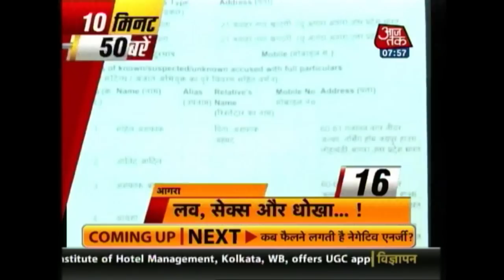10 Minute 50 Khabrien: High Profile Sex Racket Busted in Goa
Watch the top news stories of the day in this quick roundup. Listen to-
PM Modi heads home after 5-nation tour
Mathura Clashes: Sting Op Reveals SP Govt Ignored Intel Warnings
High Profile Sex Racket Busted in Goa
MBA student falls from third floor of college hostel, critical
Moving Car Catches Fire In IP
Delhi Kidney Racket Case: PA Of Another Apollo Hospital Doctor Arrested
BJP May project Rajnath Singh as its face in UP polls
BJP clips Varun Gandhi's wings, asks him to inform party before leaving Sultanpur
Terrorists' game plan to get Mehbooba Mufti defeated in Anantnag
India rejects Google Street View plan over security concerns
Olympian Anju Bobby George is furious with Kerala's sports minister
BCCI announces 6 new Test Match venues
'Arrogant' Kohli fired up Simmons to knock India out of World T20
Virat Kohli reaches 11 million followers on Twitter